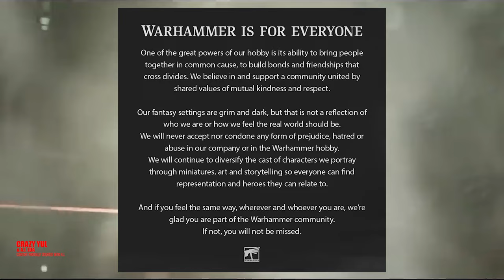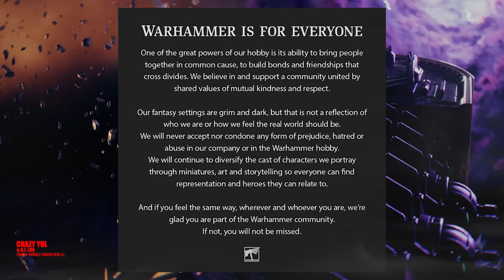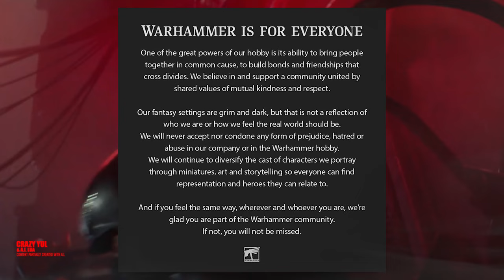Warhammer 40K se Volvió Progresista por las Custodes Mujeres? Punto de Vista de un Fan de Décadas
Encuentra contenido exclusivo, recompensas especiales y ayúdame a seguir creando.

Saludos a todos en este viaje cósmico hacia historias épicas, sabiduría y un toque de humor. Soy Yul, un veterano en el universo de Warhammer 40,000, explorando sus vastos y profundos misterios desde 1987. He sido testigo del devenir de este universo mucho antes de que muchos de ustedes siquiera supieran qué es un píxel.